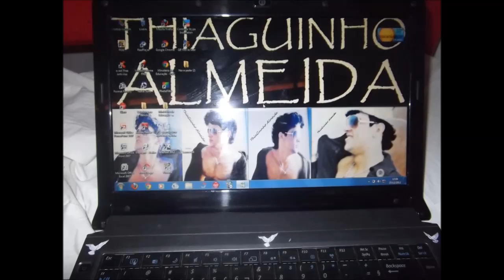My photos Thiaguinho almeida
Musicas -
1ª só os loucos sabem CBJR
2ª céu azul
3ª dias de lutas e dias de gloria